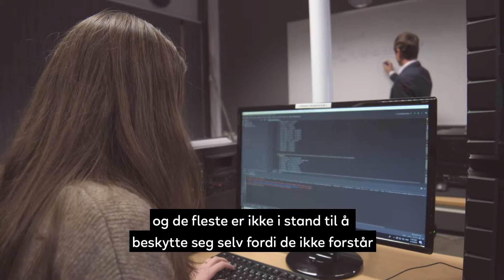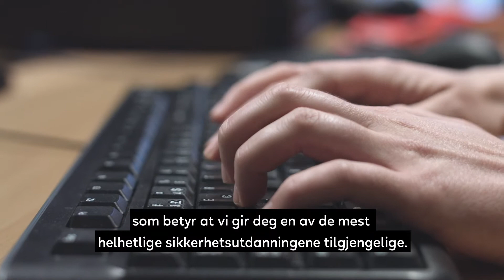Bachelor i Cyber Security | 180 studiepoeng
IT-utdanning som lærer deg å sikre digitale systemer mot cyberangrep, datakriminalitet og digital krigføring. Studiet gjør deg klar til å jobbe praktisk med IKT-sikkerhet og redusere digital sårbarhet.